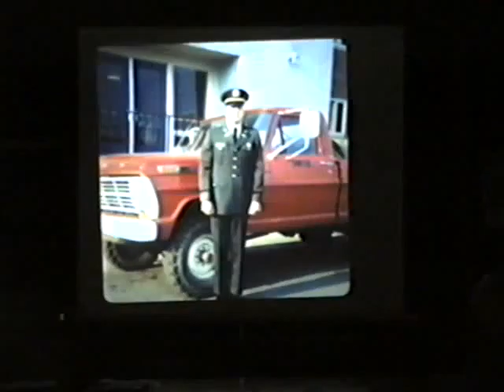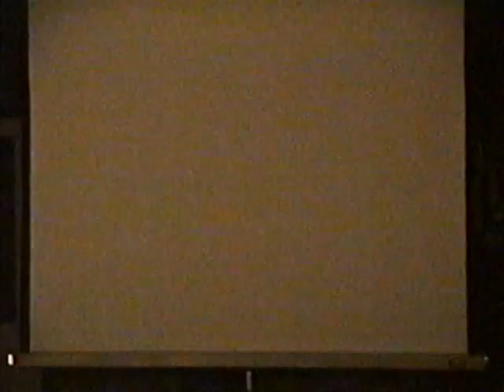BHS Program: "Oral History Night: Vietnam War"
Bethel Historical Society Program, "Oral History Night: Vietnam War," featuring a panel discussion on November 4, 2011.